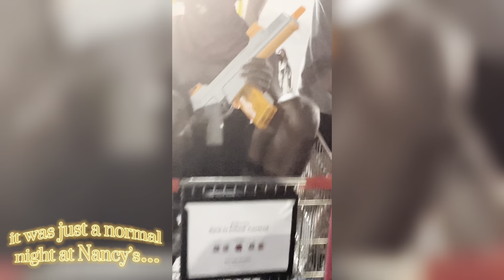MargielaTheFella & Rec Center Luka Hand Out Buckets Late Night!!!